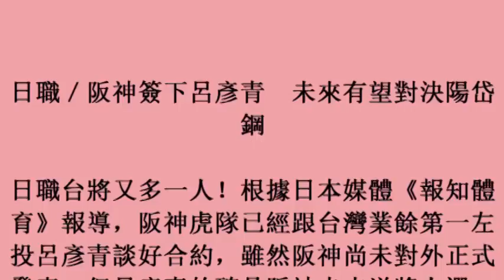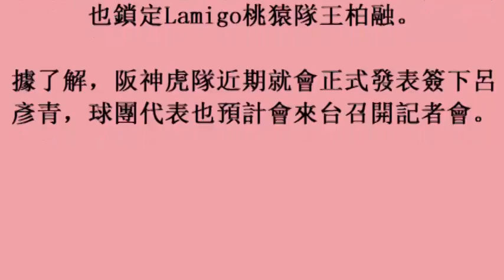日職／阪神簽下呂彥青 未來有望對決陽岱鋼 (28october2017)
日職／阪神簽下呂彥青　未來有望對決陽岱鋼